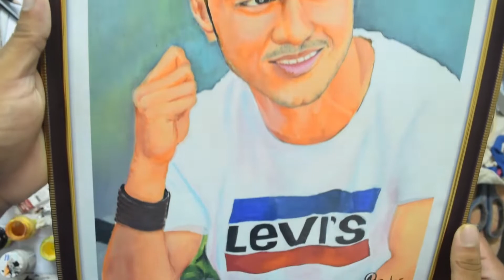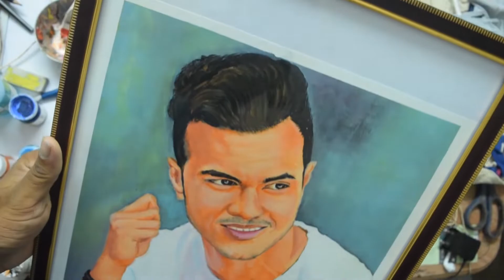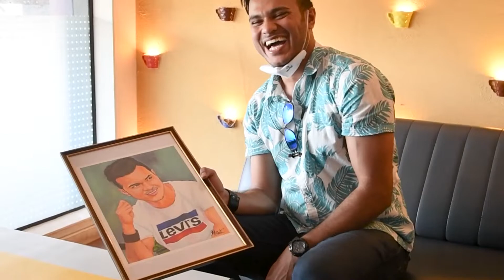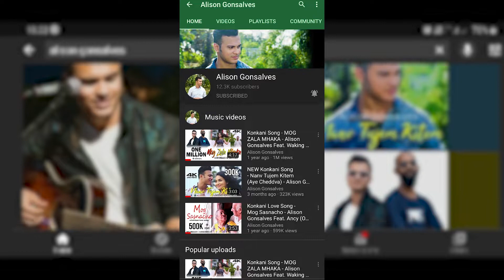Surprised Alison Gonsalves with his Painting | Drawing Popular Singer From goa | konkani Singer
It took me around 4 hours to complete the painting .but including editing n filming it's more than 20 hours .

 I was listening alison songs from 'mog zala maka'  and from there till now I was willing to meet him.. as a fan but this tym was my luck that I met him as a fan but he made me his friend and am really happy that I was able to gift him a painting and take a reaction on it..

I was very nervous before meeting him but after meeting him we chilled like brother's & it was really nice meeting him he is very kind and supportive person personally I really liked the way he talked with me and respected me..

to see his reaction on my painting it paid off the struggle.

 Alison broda.